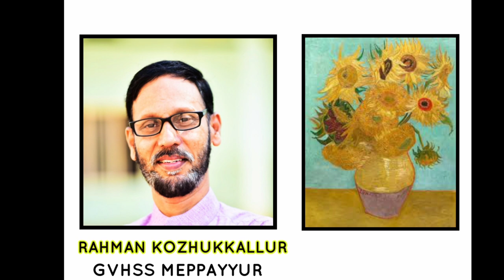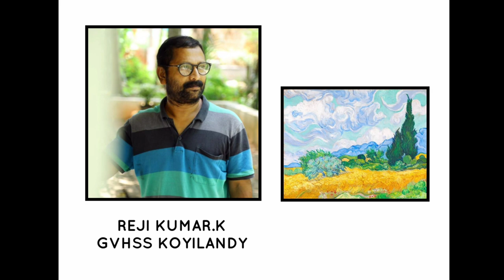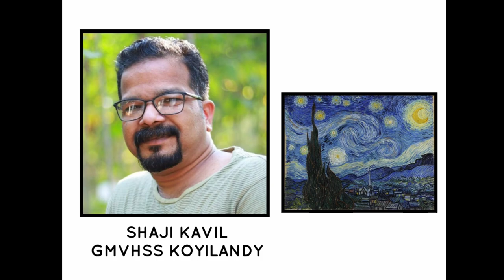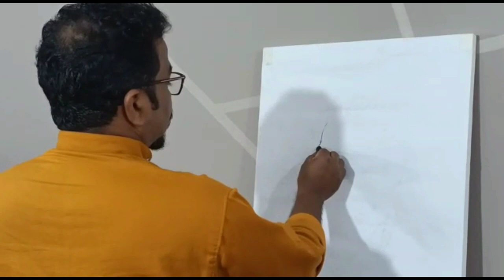VINCENT VAN GOGH DAY |വിന്‍സെന്റ് വാന്‍ഗോഗ്. |എന്താണ് ചിത്രകലാ അധ്യാപകര്‍ക്ക് പറയാനുള്ളത് ?